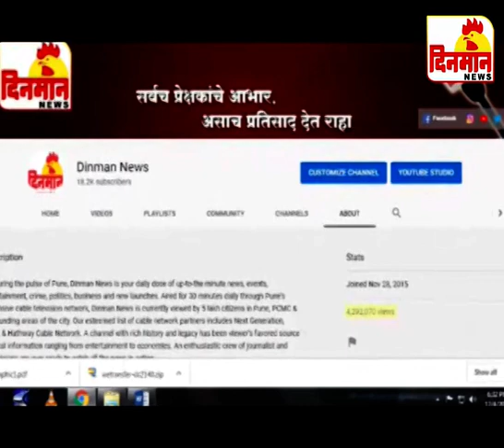03 january 2020 दिनमान बातमीपत्र